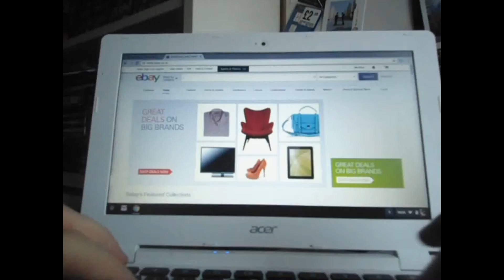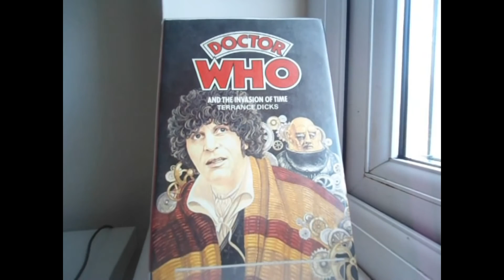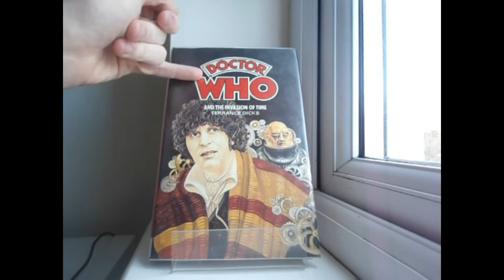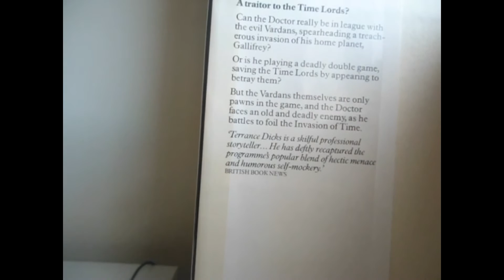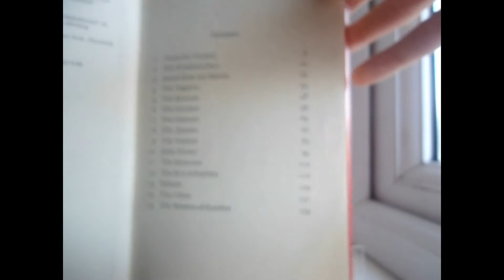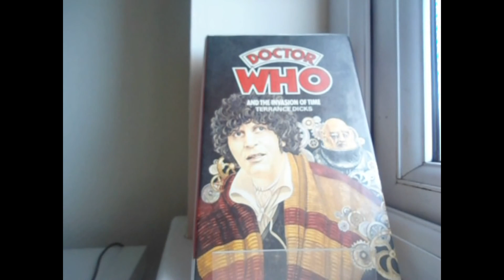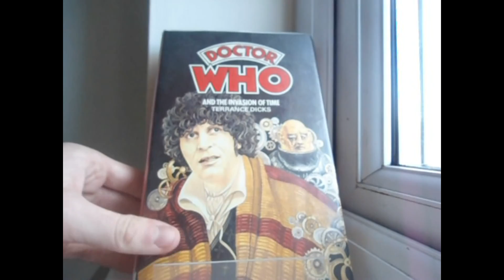The Skull's General Reviews #21; The Invasion of Time - target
Well shit, forgot to upload this at the right time, so there's something at the start to make up lost time.